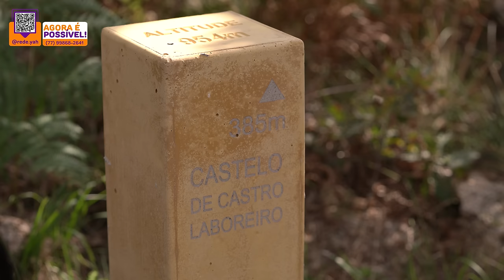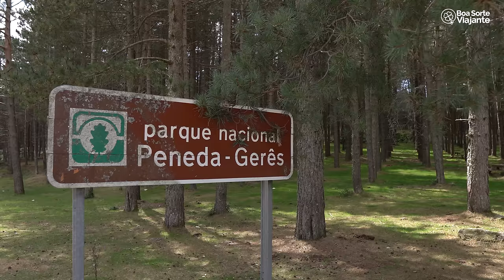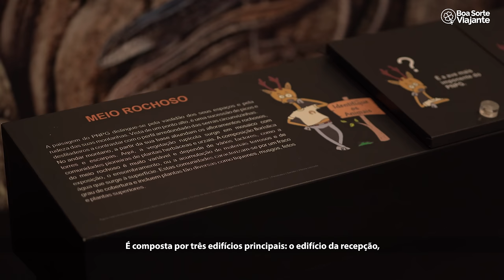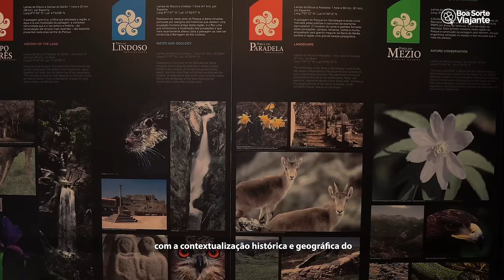500 MORADORES vivem em Castro Laboreiro, Portugal!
Neste domingo o Boa Sorte Viajante exibiu o seu segundo episódio de uma série super especial gravada em Portugal, e desta vez o destino será a vila de Castro Laboreiro, que integra o município de Melgaço, já na fronteira com a Espanha, a cerca de 460 km da capital, Lisboa.

Em Castro Laboreiro é possível atravessar pontes de origem romana, saborear as delícias da culinária castreja e apreciar um verdadeiro santuário de preservação ambiental. Uma terra de natureza generosa e povoação antiga, cujas tradições prevalecem firmes através do tempo como as muralhas de um castelo.

Pouco mais de 500 pessoas vivem na vila, que está situada em uma área de relevo serrano com importantes sítios arqueológicos pré-históricos. Vale destacar o conjunto de antigas pontes de pedra encontradas nessa região, muitas delas construídas pelo Império Romano, há mais de dois mil anos, e reformadas durante a Idade Média, e às ruínas do Castelo de Castro Laboreiro, que foi erguido no alto de um morro, a cerca de 1 km do centro da vila.

Algumas curiosidades são o cão de Castro Laboreiro, raça nativa de cães que carrega o nome da vila, considerada uma das mais antigas raças da Península Ibérica. Há séculos os cães têm sido usados no pastoreio de rebanhos e na defesa contra os predadores, especialmente o lobo ibérico. E situada a cerca de 7 km de Castro Laboreiro está a aldeia de Lamas de Mouro, onde fica localizada uma das cinco portas do Parque Nacional da Peneda-Gerês, importante área de preservação ambiental de mais de 70 mil hectares foi criada há pouco mais de 50 anos, que se estende desde a Serra da Peneda até a Serra do Gerês.

Assista ao primeiro episódio da nossa série internacional em Portugal, clicando no link a seguir:

EP. 01 - 100 casas e 0 moradores! Por que ninguém vive nesse lugar? | Branda da Aveleira, Portugal

Abra já a sua conta global da NOMAD, aceita em mais de 180 países, com a menor taxa de câmbio do mercado e cotações em dólar comercial.
Use o CUPOM: BOASORTE20 e ganhe até US$ 20 dólares de cashback na sua primeira operação de câmbio.

ATENÇÃO: Todos os direitos de imagem dessa obra são reservados ao canal do YouTube - Boa Sorte Viajante. Qualquer tipo de reprodução e uso de imagens é proibida e protegida pela LEI Nº 9.610, DE 19 DE FEVEREIRO DE 1998. O download da obra e posterior divulgação desse download trará sanções aos infratores.